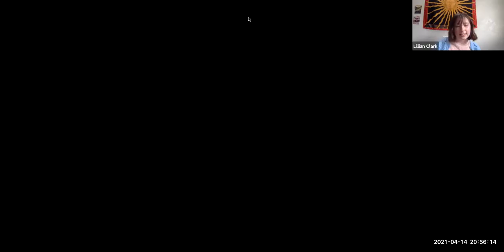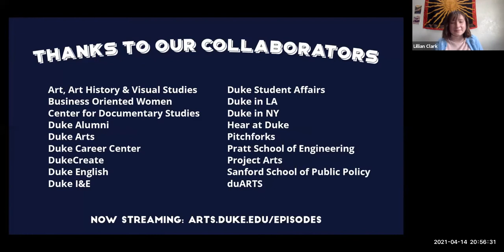Pitch to Podcast feat. Pushkin Industries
Join Pushkin Industries' Jon Schnaars ‘05, VP, Business Development and Brittani Brown, Associate Producer for a conversation about their careers in podcast, media, business, and tech. Schnaars and Brown will take us behind the scenes and share both the creative process and business side of making a podcast, as well as answer your questions. NYC-based Pushkin Industries is an audio production company co-founded by Jacob Weisberg and Malcolm Gladwell in 2018.

Hear at Duke is a student-run organization created for and by Duke students and community members. Through audio, they create a place for people to learn how to share their own stories. Hear at Duke aims to spotlight stories that have the power to bring students together through their humanity, humor, pain, and depth.

Panel:
—Jon Schnaars ‘05, Vice President, Business Development, Pushkin Industries
—Brittani Brown ‘12, Associate Producer, Pushkin Industries
—Moderated by Arlene Arevalo ‘21, Hear at Duke; aspiring writer in the StudioDuke program
—Introduction by Lillian Clark ‘22, Hear at Duke